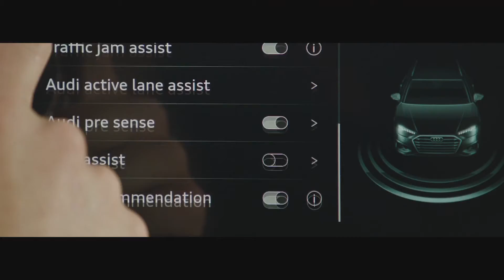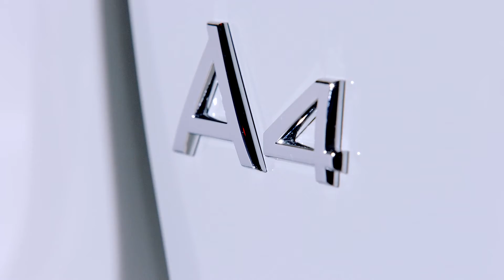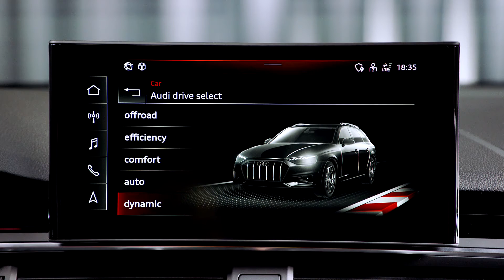New Audi A4 Allroad Quattro 2020 Features - İnterior and Exterior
2020 Audi A4 allroad Quattro Desing and Driving S Line
Thanks to its quattro all-wheel drive and ground clearance raised by 35 millimeters (1.4 in) the Audi A4 allroad quattro combines superb ride comfort and good offroad qualities.

Combined fuel consumption in l/100 km: 6.8 – 6.6; Combined CO2 emissions in g/km: 155 – 150; Information on fuel consumption and CO2 emissions as well as efficiency classes in ranges depending on the tires and alloy wheel rims used.

Technical details
Audi A4 allroad quattro 45 TFSI S tronic (180 kW)
Engine type Inline 4-cylinder engine
Displacement in cc / bore x stroke in mm / compression 1984 / 82.5 x 92.8 / 9.6
Max. power output in kW (hp) / at rpm 180 (245) / 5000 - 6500
Max. torque in Nm (lb-ft) / at rpm 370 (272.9) / 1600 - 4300
Top speed in km/h (mph) 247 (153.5)
Acceleration, 0-100 km/h (0-62.1 mph) in sec 6.1
Combined fuel consumption in l/100km 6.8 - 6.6
Combined CO2-emissions in g/km 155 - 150
Unladen weight according to EU (excluding driver) / (including driver) / gross weight limit in kg (lb) 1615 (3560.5) / 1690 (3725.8) / 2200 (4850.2)